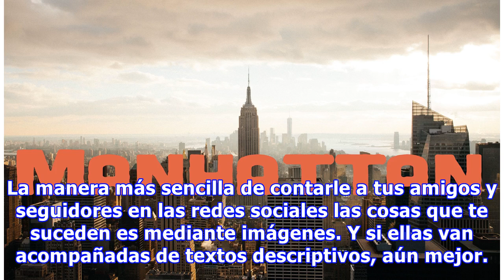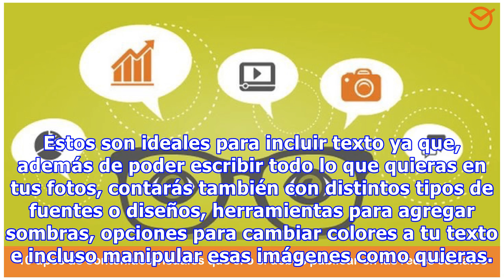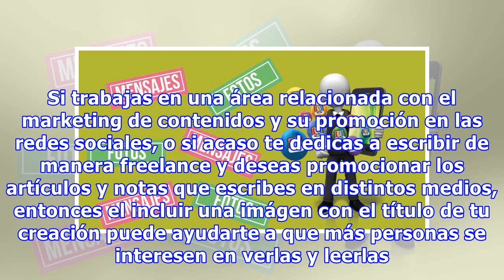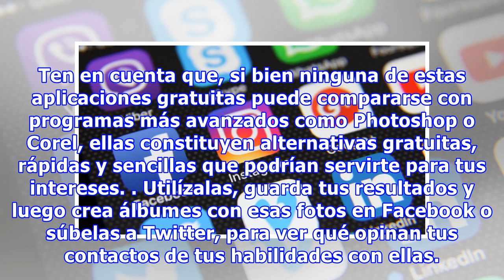Cómo agregar textos a tus fotos en las redes sociales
Y si ellas van acompañadas de textos descriptivos, aún mejor. Así, tus textos no aparecerán como comentarios o debajo de ellas, sino que sobre estas mismas imágenes, tal como aparecen en una r...